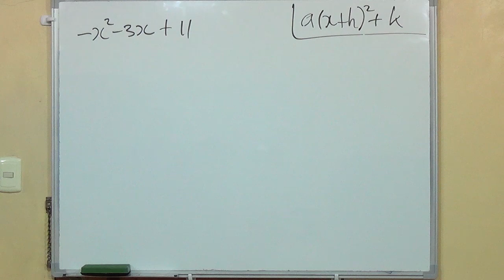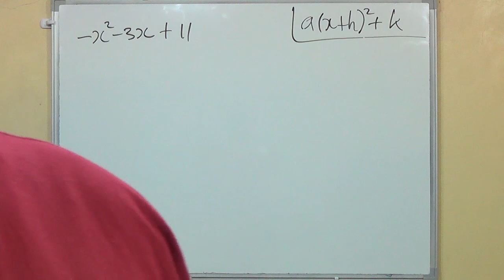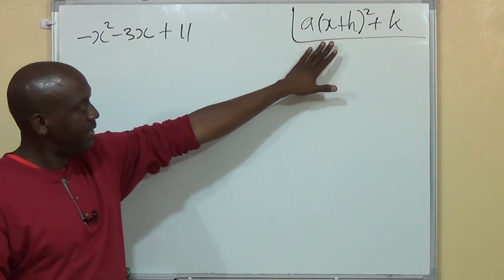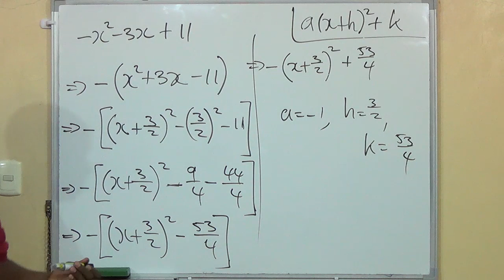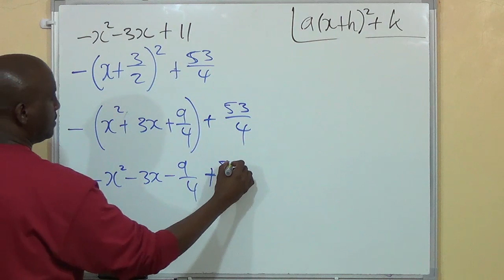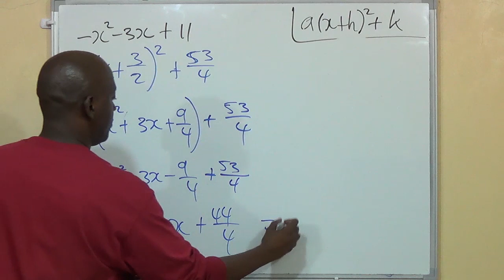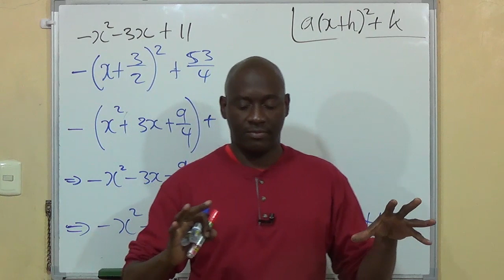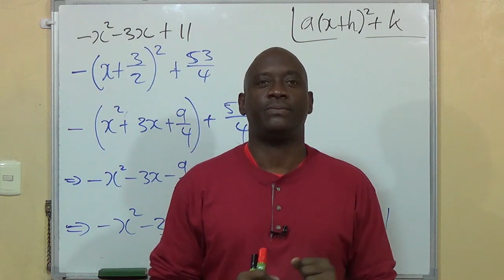Completing the Square 10